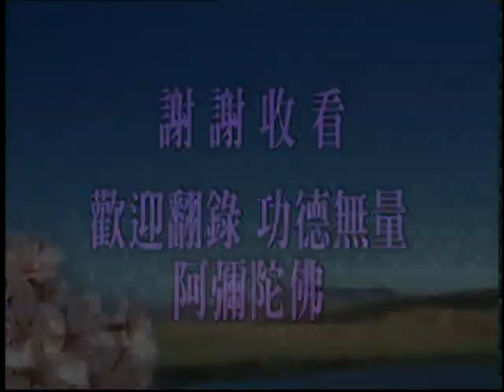(閩南語104)無量壽經之四十八願-淨空法師(配音)